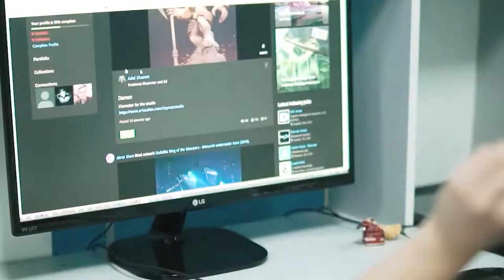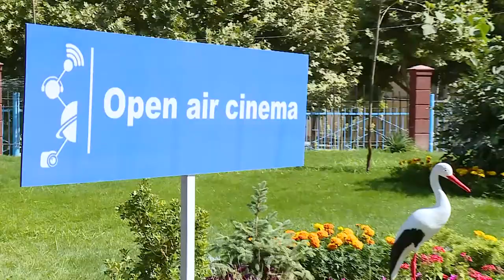ПРИЁМ – 2020 Университет журналистики и массовых коммуникаций Узбекистана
Начался приём на 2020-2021 учебный год в Университет журналистики и массовых коммуникаций Узбекистана. В процессе приёма документов открыты двери для всех республиканских Средств массовой информации.
Документы на бакалавриат можно оформить по следующим направлениям:
• ПЕЧАТНЫЕ СМИ
• ТЕЛЕРАДИОЖУРНАЛИСТИКА
• ИНТЕРНЕТ-ЖУРНАЛИСТИКА
• МЕЖДУНАРОДНАЯ ЖУРНАЛИСТИКА
• СПОРТИВНАЯ ЖУРНАЛИСТИКА
• ВОЕННАЯ ЖУРНАЛИСТИКА
• ИНФОРМАЦИОННАЯ СЛУЖБА И СВЯЗЬ С ОБЩЕСТВЕННОСТЬЮ
• МЕДИАМЕРКЕТИНГ И РЕКЛАМА
• МЕДИАДИЗАЙН
Ещё одна хорошая новость для абитуриентов, Университет журналистики и массовых коммуникаций Узбекистана принимает студентов желающих учиться  по специальности ПОЛИТОЛОГИЯ. Это даст возможность выпускникам университета принимать непосредственное участие в качестве экспертов в политических процессах, происходящих в нашей стране и во всём мире.
Кроме того, приём на заочное отделение по следующим напрвлениям:
• ПЕЧАТНЫЕ СМИ
• ТЕЛЕРАДИОЖУРНАЛИСТИКА
Также по специальностям магистратуры:
• ПЕЧАТНЫЕ СМИ
• ПОЛИТИЧЕСКАЯ И ЮРИДИЧЕСКАЯ ЖУРНАЛИСТИКА
• ИНТЕРНЕТ-ЖУРНАЛИСТИКА
• СПОРТИВНАЯ ЖУРНАЛИСТИКА
• МЕЖДУНАРОДНАЯ ЖУРНАЛИСТИКА
• ТЕЛЕВИДЕНИЕ И РАДИОВЕЩАНИЕ
• ПУБЛИКАЦИЯ И РЕДАКТИРОВАНИЕ
• ВЫСШИЕ КУРСЫ ЖУРНАЛИСТИКИ

• ЦЕНТРЫ ГОСУДАРСТВЕННЫХ УСЛУГ
Для получения дополнительной информации доступен  Callcentre:
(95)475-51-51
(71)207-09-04